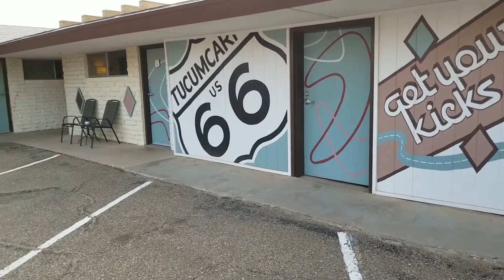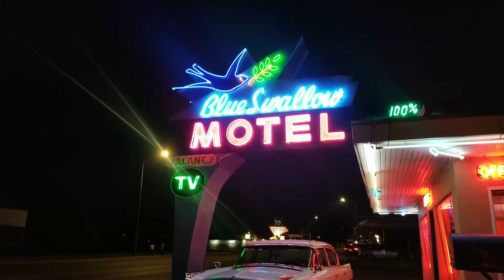Walking around Motel Safari and The Blue Swallow on Route 66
walking around the outside of Motel Safari and the Blue Swallow motel on Route 66. The Blue Swallow is one of the coolest motels ever.